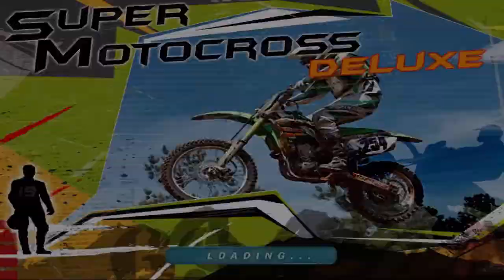Super Motocross game play for kids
Most easy  Motocross  game for Kids , Play the game